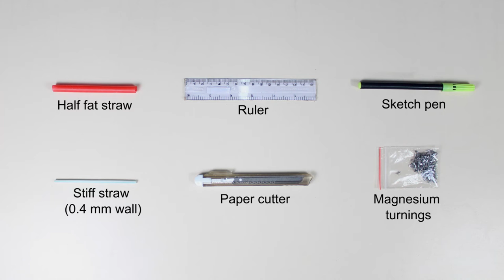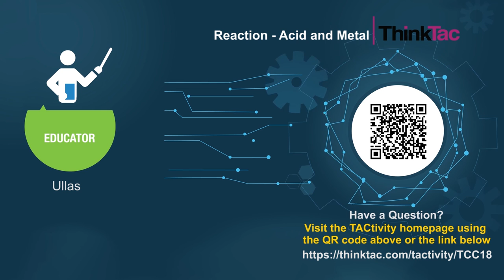Reaction - Acid and Metal | ThinkTac | DIY Science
. Acids react with most metals to form salt and hydrogen gas. In this TACtivity, we react magnesium with citric acid to liberate some hydrogen gas. Inflate a balloon with the hydrogen gas and enjoy seeing the balloon float in air. Add a cotton thread to the bottom of the balloon and play around with the length of the thread to see the balloon go up and down.